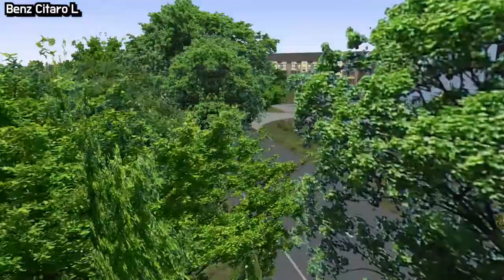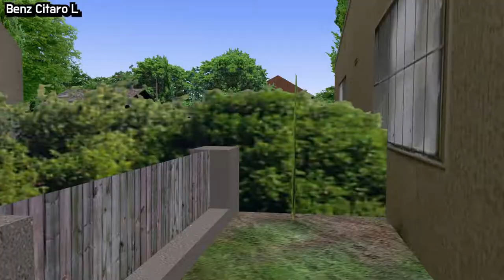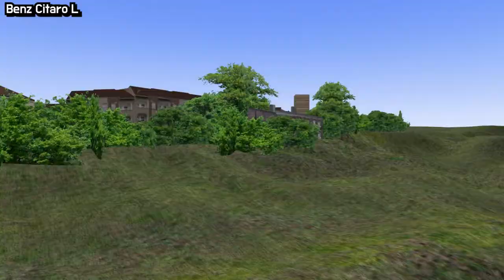[OMSI2] Mercedes-Benz Citaro L Facelift - Project Szczecin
Mercedes-Benz Citaro L Facelift - Samsung EVERLAND SKIN
벤츠 시타로 L 차량입니다. 도색은 에버랜드 셔틀버스 도색입니다.

►GAME INFO
Title: OMSI 2 The Bus Simulator
Developer: M-R-Software

OMSI2Mods - Enjoy!